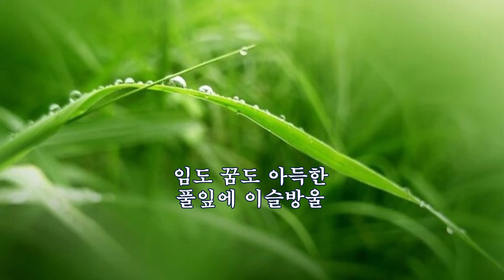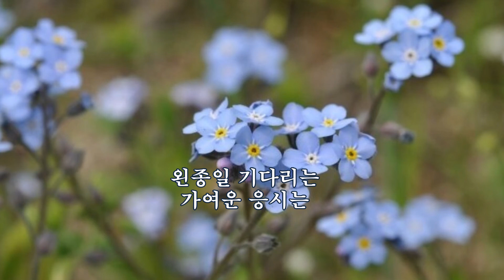언덕에서 -민형식 시, 김원호 곡 -김남희 노래 -한국가곡100선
★언덕에서 -민형식 시, 김원호 곡 -김남희 노래
-한국가곡100선
​저 산 넘어 물 건너 파란 잎새 꽃잎은
눈물짓는 물망초
행여나 오시나 기다리는 언덕에
임도 꿈도 아득한 풀잎에 이슬방울

왼종일 기다리는 가여운 응시(凝視)는
나를 나를 잊지 마오

편집 chk2736